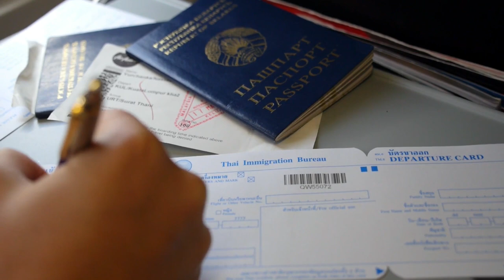Serena Williams vs. Maria Sharapova: The Ultimate Rivalry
Serena Williams vs. Maria Sharapova: The Ultimate Rivalry - Clash of Tennis Titans!

Description:
Get ready to witness the epic clash of tennis titans as we delve into the thrilling rivalry between Serena Williams and Maria Sharapova. In this gripping video, we take you on a journey through the highs, lows, and intense battles that defined one of the greatest rivalries in tennis history.

Serena Williams, a powerhouse of athleticism and tenacity, goes head-to-head with Maria Sharapova, known for her fierce competitiveness and unwavering determination. From Grand Slam finals to Olympic encounters, these two legends have faced each other in high-stakes matches that captured the world's attention.

We'll explore the contrasting playing styles of Williams and Sharapova, dissecting their strengths, strategies, and signature shots that set them apart. Witness the thunderous serves, lightning-fast groundstrokes, and remarkable athleticism that elevated their rivalry to legendary status.

But the rivalry transcended the confines of the tennis court. We'll also uncover the intriguing off-court dynamics and the personal narratives that added another layer of intensity to their matches. Discover the mental battles, the mind games, and the unyielding determination that fueled their quest for dominance.

Through a combination of insightful analysis, gripping match highlights, and exclusive interviews, we'll provide a comprehensive overview of this iconic rivalry. Whether you're a die-hard tennis fan or simply intrigued by compelling sports narratives, this video is a must-watch.

Join us as we relive the exhilarating moments, the emotional rollercoasters, and the historic encounters that defined the Serena Williams vs. Maria Sharapova rivalry. Let's celebrate the legends and the rivalries that make tennis the exhilarating sport we love!